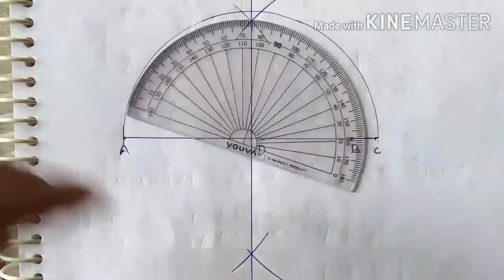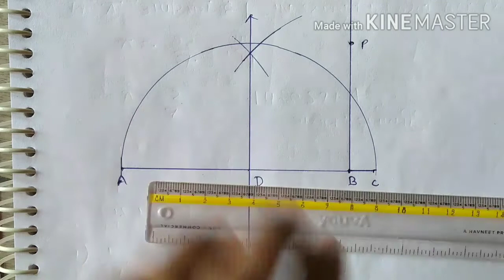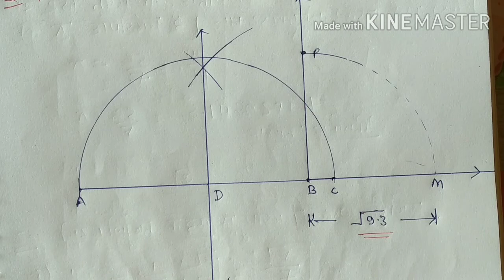9:00pm|Class 9th NCERT Maths chapter 1| Part 8🌍कक्षा 9 की गणित पाठ 1|Ex 1.5 Class 9th NCERT Maths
cbsc, NCERT, Class 9 math chapter 1, class 9 math, Chapter 1 Exercise 1.5, upboard math, biharboard math, mpboard math, cg board math, class 9 math upboard, class 9 maths cbsc board,9 class math chapter 1,

I have solve class 9th maths chapter 1 in this video, In this video you can get solution of class 9 math exercise 1.5, This video is useful for cbsc,up,bihar,mp,uk and other board exams, I have cover all question of exercise 1.5 for class 9th math,

इस वीडियो में आपको कक्षा 9 की एनसीईआरटी मैथ्स का पूरा कंप्लीट हल मिलेगा,
यह वीडियो यूपी बोर्ड, सीबीएसई बोर्ड,बिहार बोर्ड, मध्य प्रदेश बोर्ड, एमपी बोर्ड, सीजी बोर्ड, झारखंड बोर्ड, उत्तराखंड बोर्ड, इत्यादि सभी बोर्ड परीक्षाओं के लिए महत्वपूर्ण है,

इस वीडियो के माध्यम से आप संख्या पद्धति का बेसिक कंसेप्ट सीख सकते हैं, यह वीडियो कक्षा 9 के छात्र छात्राओं के लिए बनाया गया है,
इस वीडियो में कक्षा 9 की गणित का पाठ 1 हल किया गया है, इस वीडियो में इस तरह से समझाया गया है कि कमजोर छात्र भी मैथ आसानी से सीख सके, और वह भी कक्षा 9 की परीक्षा में अच्छे अंक हासिल कर सकें,

 इस वीडियो के माध्यम से आप मैथ का महत्व पूर्ण कंसेप्ट सीख कर आगे कंपटीशन की परीक्षाएं जैसे एसएससी बैंक रेलवे सीटीईटी यूपीटीईटी एमपी टेटस इत्यादि परीक्षाएं आसानी से करें कर सकते हैं,

user- pvrstudy
WhatsAppp
call
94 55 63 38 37